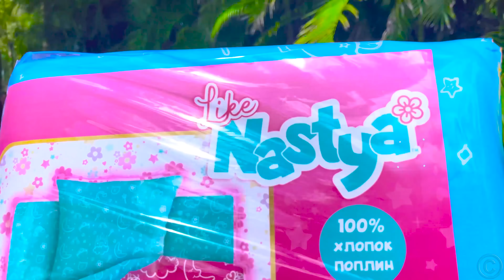Nastya và Eva học bảng chữ cái tiếng Anh với các hoạt động mùa hè và thử thách pop it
Nastya và Eva học bảng chữ cái tiếng Anh với các hoạt động mùa hè và thử thách pop it! Tất cả các từ chỉ tiếng anh theo chủ đề mùa hè. Học tập dựa trên hoạt động cho trẻ em! Trò chơi giáo dục cho trẻ em